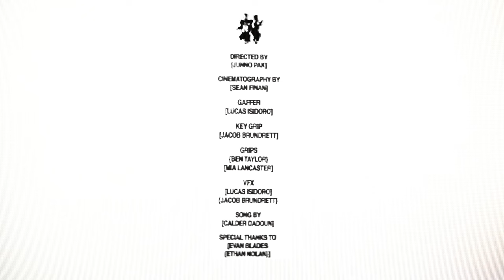CALDER - AFTERLIGHT (Official Music Video)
CALDER - AFTERLIGHT

Director - Junno Pak
Director of Photography - Sean Finan
Gaffer - Lucas Isidoro
Key Grip - Jacob Brundrett
Grips - Mia Lancaster, Ben Taylor
VFX by Lucas Isidoro and Jacob Brundrett
Special thanks to Evan Blades and Ethan Nolan